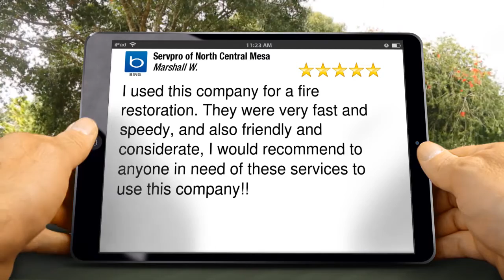Fire Damage Restoration Mesa - Servpro of North Central Mesa 5 Star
Excellent Rating

I used this company for a fire restoration. They were very fast and speedy, and also friendly and considerate, I would recommend to anyone in need of these services to use this company!!

Servpro of North Central Mesa
100 W Hoover Ave #7
Mesa AZ
85210

Water Damage Restoration North Central Mesa AZ
Restorative Services North Central Mesa AZ
Fire Damage Restoration North Central Mesa AZ